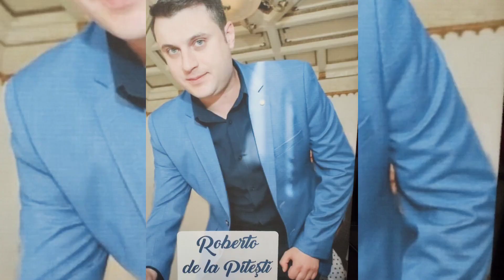Strânge Omul ca furnica 2021 Roberto de la Pitești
👉 Abonati-va canalului

🔔 Apasati pe clopotel